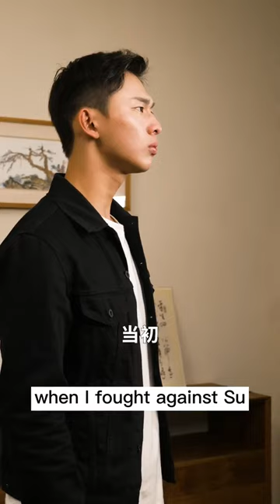The junior sister was kidnapped, and the genius doctor was injured in order to save her 👦